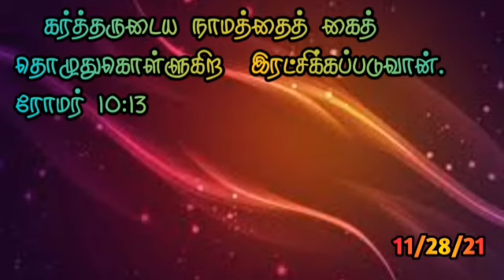Today's god words episode 181 please subscibe 🙏support my channel